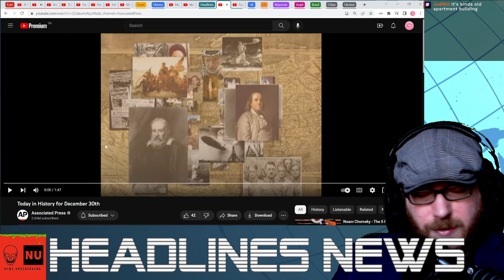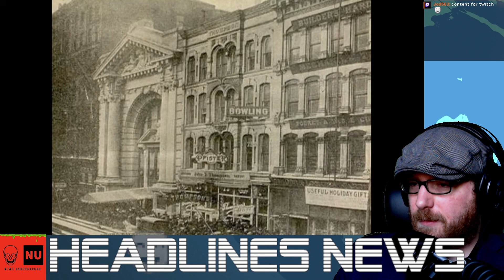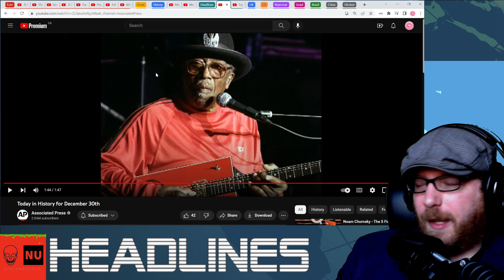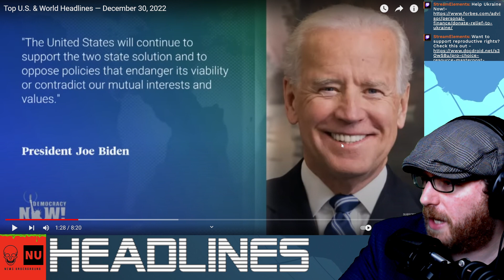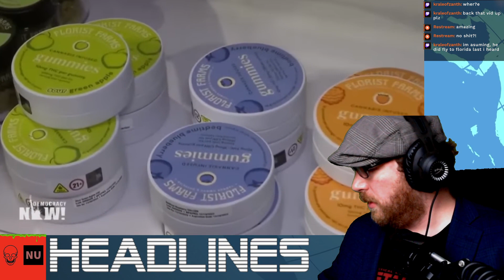The News Underground - Headlines - 12/30/2022